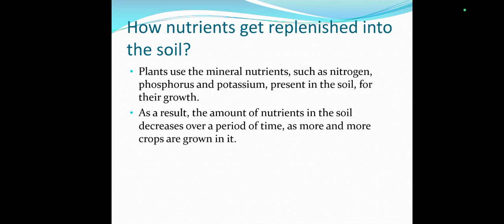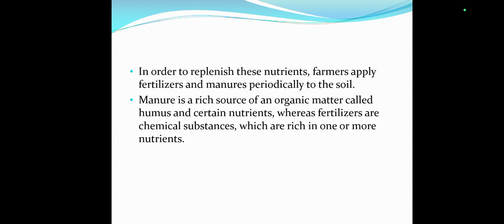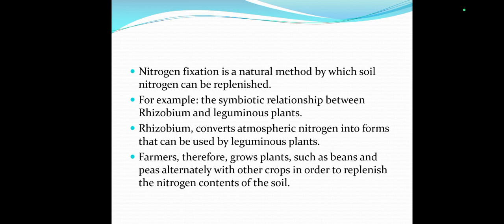Science || How nutrients get replenished into the soil? || Nutrients present in plants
Nutrients in the soil can be replenished in 2 ways: Chemically and Biologically.

Nutrients in the soil can be replenished chemically by adding fertilizers and manures. Fertilizers and manures contain plants' nutrients and minerals like nitrogen, phosphorus, and potassium.
Biologically, the nutrients are replenished by the bacterium called Rhizobium, which can take atmospheric nitrogen and convert it into a soluble form.
The nutrients are replenished in the soil by other methods like crop rotation. Changing the crops for every season will keep the land fertile. When one type of crop drains the nutrients in one season, then in the nest season plant a different type of plant which will give back these nutrients to the soil.